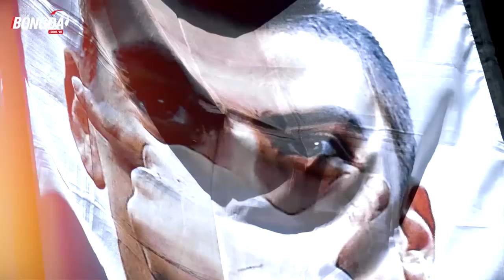Bản tin BongDa 5/6 | Atletico vung tiền giành Dybala